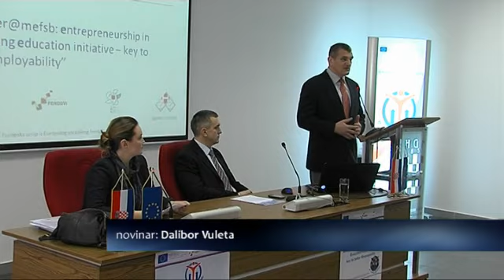NOVI EU PROJEKT STROJARSKOG FAKULTETA DNEVNIK